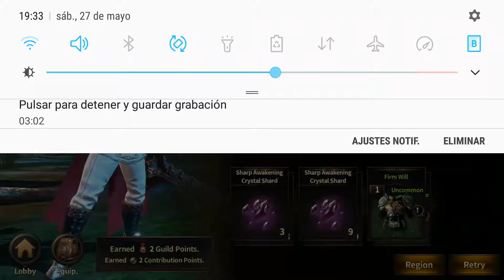Outer Valt Forests - HIT